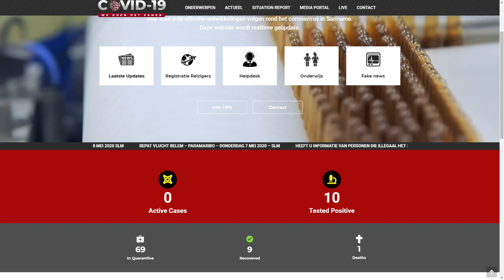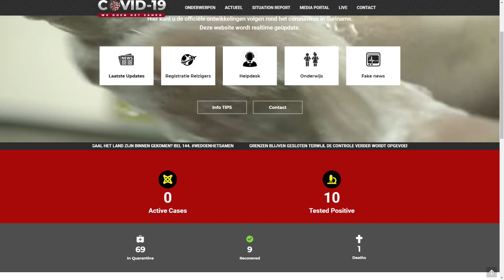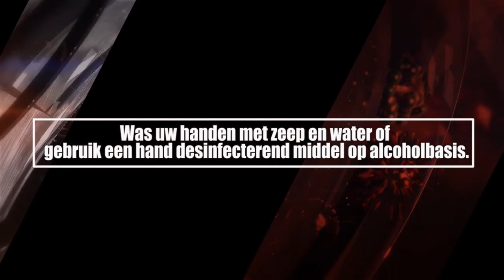ATV COVID 19 UPDATE 6 mei 2020